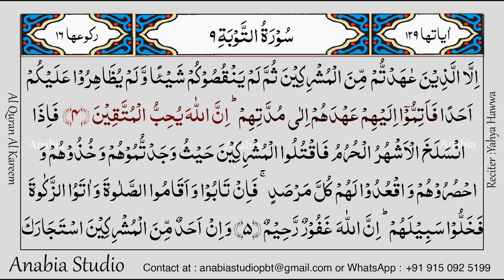KR 0465 Urdu